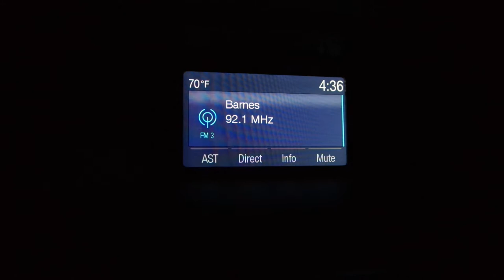EPISODE 11 FLAB TO FAB: SHOULDER WORKOUT l PRIORITY l UPDATE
I hope ya'll are having a wonderful Sunday!
In this video, I recorded some of my shoulder workout and talk about priorities :)

Snap chat: Gracehan84